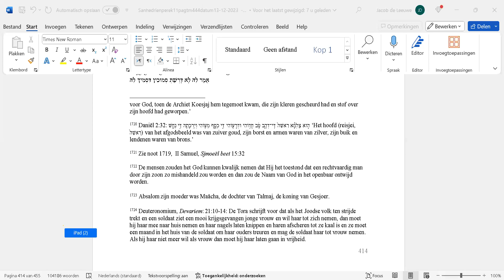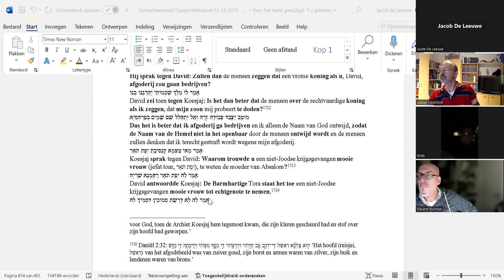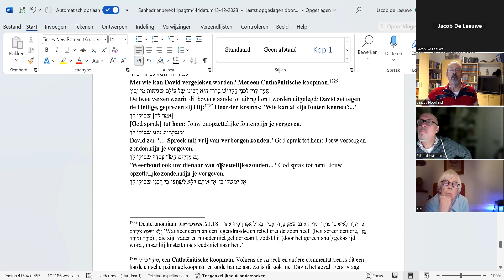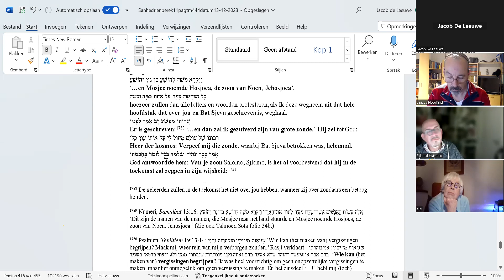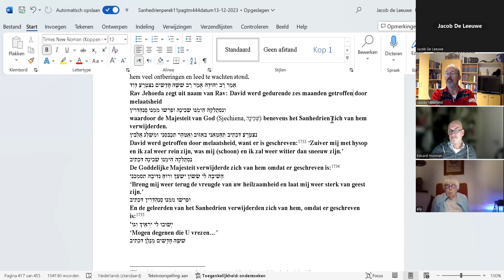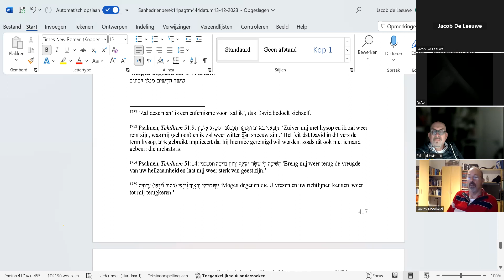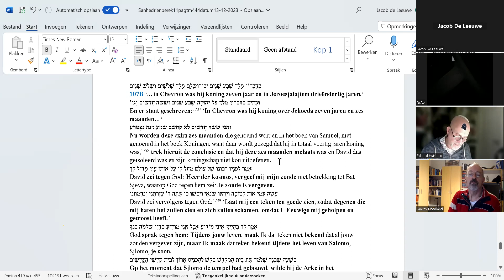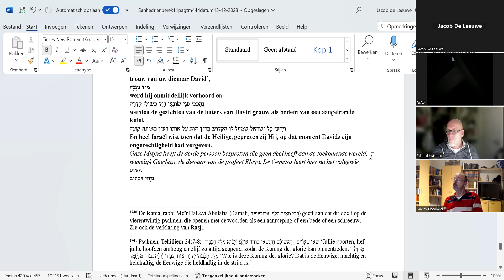Koning David wordt door God vergeven? De zonde met Bat Sjeva; vergeven wel, maar vergeten niet.